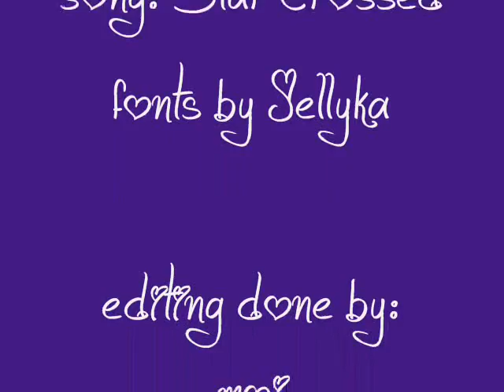My Haircut! =)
My Vlog/Update on my new haircut. It's a bit unusual. But that's me.

Anyhow, the music playing in the video is by a band called Fate's End, that as far as I'm aware no longer exists unfortunately. It's called Star Crossed and you can find it under the music section.

=D